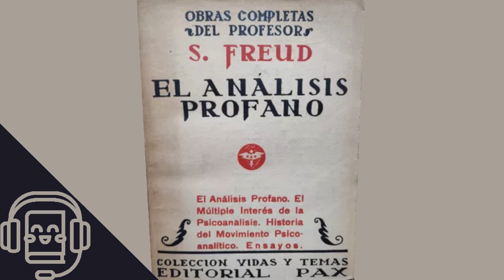El Análisis Profano de Sigmund Freud (Audiolibro)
La cuestión del análisis profano expone las cuestiones más burocráticas relativas al ejercicio del psicoanálisis. Creado alrededor de 1900, el psicoanálisis es abordado en 6 capítulos en forma de diálogo del autor con un interlocutor en un sistema de preguntas y respuestas.